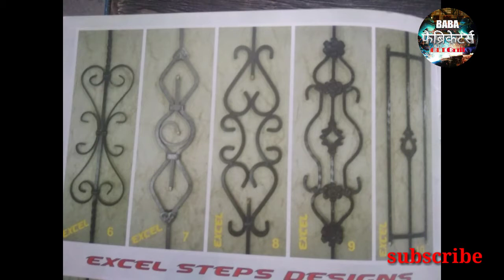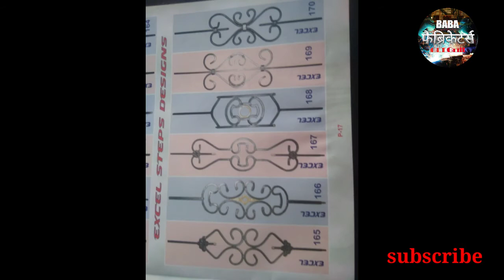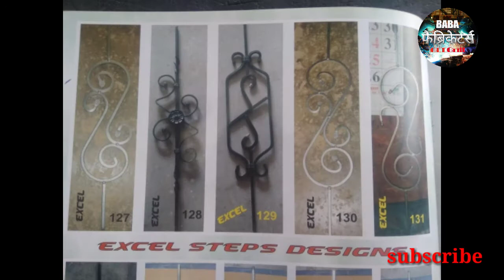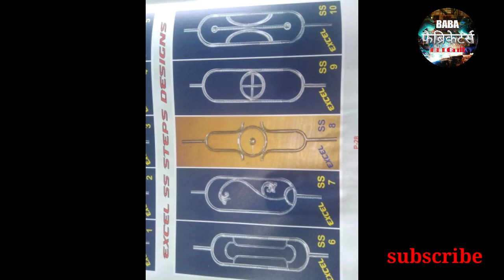‍sidhi steps design (शिर्डी स्टेप डिजाइन)5dengervirus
बेस्ट सीढ़ी डिजाइन,sidhi steps design, acche Sidhi kaise banaen, Shdhi ke design,get grill, fabrication, iron design, MS design, Steel steps design.